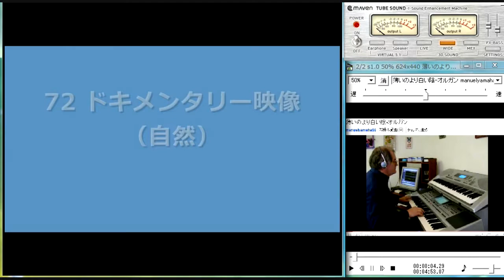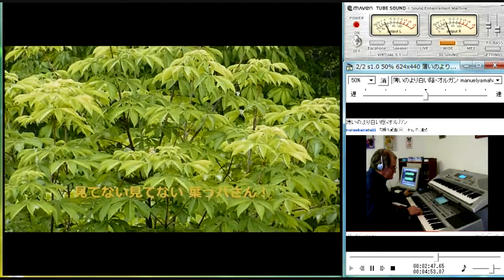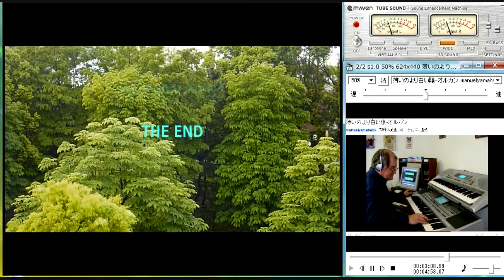癒しTESTムービー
TESTムービー（マルチ多重映像実験）
アシベのオリジナル映像を生かして多重映像を動かして見る映像！
今はソフトで何でも操作プログラム出来る時代だが、マイクロソフトの
Windows Windows ムービー メーカーで多重操作で録画です。